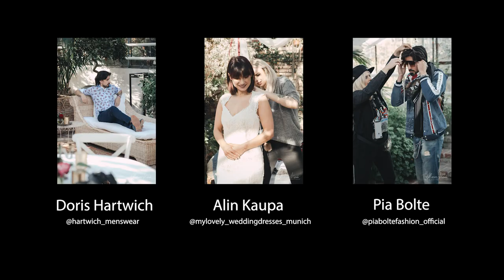Behind the Scenes - Fashion Shoot in der alten Gärtnerei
Fashion Shoot mit Designern: Hartwich Menswear, Pia Bolte Fashion, my lovely wedding dresses
Video: Dominik Geißler, more than a Moment Productions
Tiere: Huskies, Papageien, Bartagame & Schlangen
Hair&Makeup: Anja Müller (Cosmetics by Angel), Nina Höbel & Regina Knaus
Models: Nico Haselwanter, Ioulia Koua, Hannah Samira Schmidt, Isabell Dabruck, Jacob Bry
Location: Die alte Gärtnerei in Taufkirchen
Projekt mit Rene Kuen